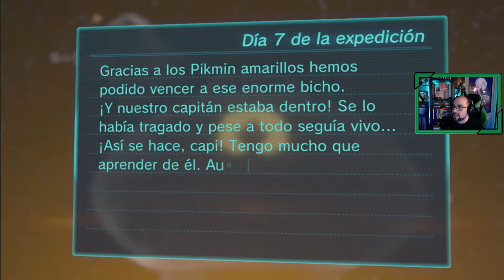🌱 Pikmin 3 DELUXE # 4 # "Espectropolilla espejo y el Capitán Charlie" [Nintendo Switch]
Séptimo y octavo día de expedición donde Alph y Brittany gracias a los Pikmin amarillos están mas cerca de rescatar al Capitán Charlie, pero deberán vencer a un enorme criatura en la oscuridad, la espectropolilla espejo.